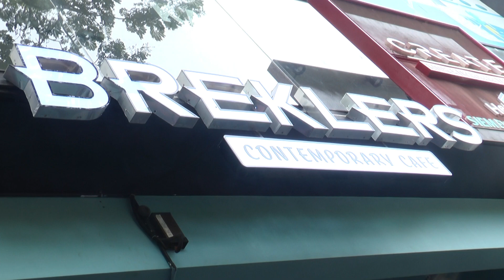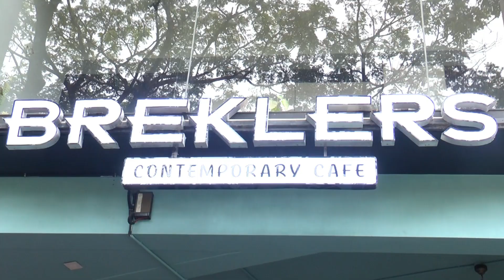Re launch of Breaklers cafe @kozhikode in the presence of BNI &Rotary Club of Calicut Cyber City.